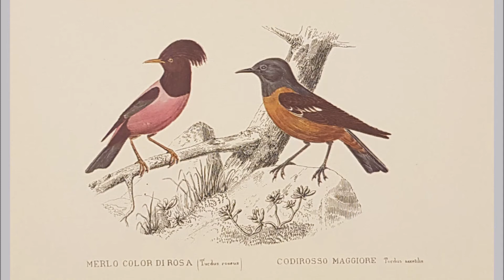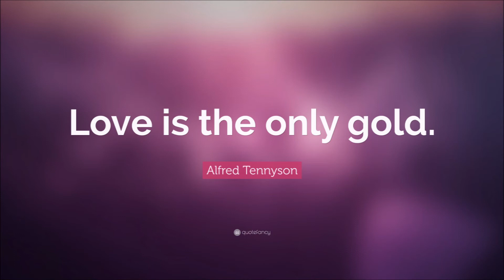What Colour is the Wind - cover by Tim Lewis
My dad passed away two years ago on May 16.  While thinking about him, I was reminded of this song about a blind child from 1994 by Charlie Landsborough.  We miss you, Dad!  Comments welcome!